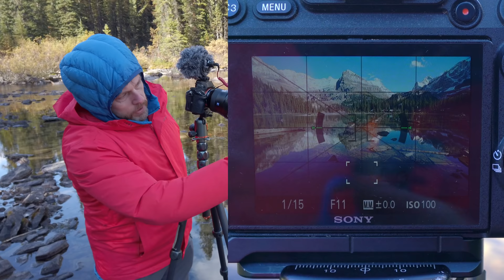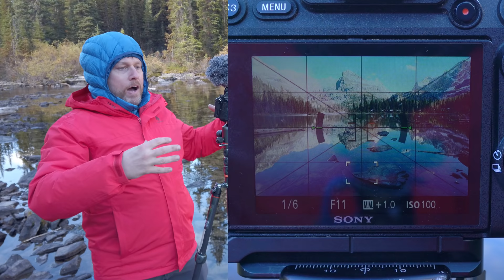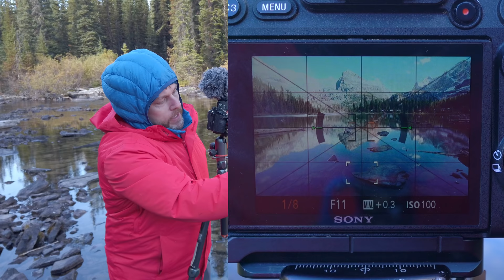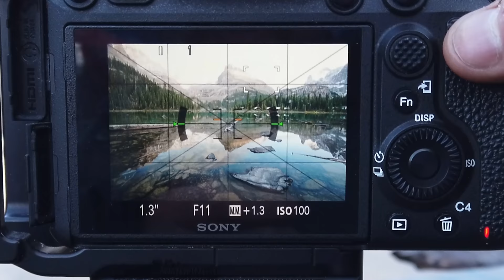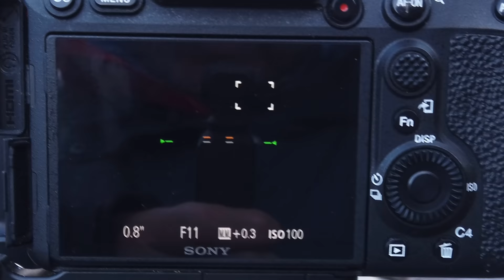How To Use Leading Lines in Landscape Photography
While I show you how to create leading lines in your landscape photography, Amanda bombards me with indecent proposals.

I may have lied to her about the distance of this hike but she gets caught red handed rifling through my camera bag. You know what she's looking for.

A broken microphone doesn't help these already challenging conditions.

Within seconds of arriving at Lake O'Hara I find a spectacular composition, but will the light and the clouds cooperate?  Will Amanda ever learn how to use a Jet Boil and how disturbed will you be to see my dance moves?

The temperature drops and it looks like storm clouds may be invading. We have to hike down through grizzly country in the dark. Are you ready to join the adventure?